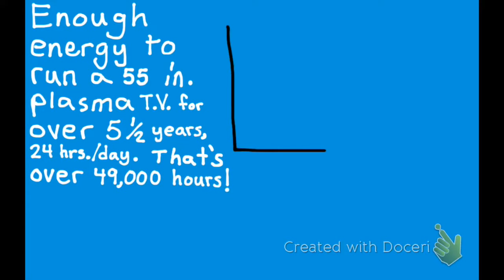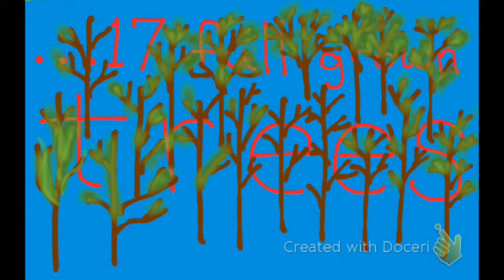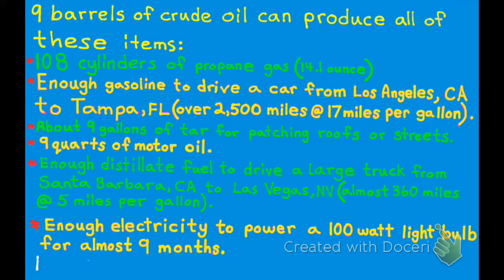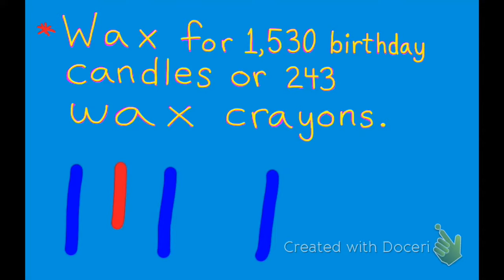Benefits of Recycling Office Paper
😉The many benefits of recycling paper. Recycling 1 ton of paper saves 17 mature trees.

Recycling 1 ton of office paper saves 7000 gallons of water.

Recycling 1 ton of office paper saves 3 cubic yards of landfill space.

Recycling 1 ton of office paper saves 9 barrels of oil, which translates to more than enough gasoline to drive a Toyota Prius from San Diego California to Mexico City, Mexico.

Recycling 1 ton of office paper saves 4100 kilowatt hours of electricity, enough energy to power the average American home for five months.

Producing recycled office paper requires about 60 percent of the energy used to make paper from virgin wood pulp. That saves about 40% of the energy used.

One ton of recycled office paper saves 4,100 Kwh of energy, 54 million BTU's of energy, enough to watch a 55 inch plasma television for over 49,000 hours (over 5 and a half years). 60 pounds of air pollutants from being released, 7,000 gallons of water, and 3.3 cubic yards of landfill space, and 9 barrels of oil.

9 barrels of crude oil alone can produce all of the items listed below:
Enough liquefied gases (such as propane) to fill 108 small (14.1 ounce) cylinders for home, camping or workshop use.
Enough gasoline to drive a medium-sized car (17 miles per gallon) over 2,520 miles), from Los Angeles, CA to Tampa, FL.
Asphalt to make about 9 gallons of tar for patching roofs or streets.
Lubricants to make about 9 quarts of motor oil.
Enough distillate fuel to drive a large truck (five miles per gallon) for almost 360 miles), from Santa Barbara, CA to Las Vegas, NV.
Nearly 630 kilowatt hours of electricity at a power plant generated by residual fuel. Enough to power a 100 watt light bulb for almost 9 months.
About 36 pounds of charcoal briquettes.
Wax for 1,530 birthday candles or 243 wax crayons.
In addition, there are enough petrochemicals left in that same barrel to provide the base for one of the following:

351 polyester shirts
6,750 pocket combs
54,860 toothbrushes
585 plastic dustpans
207 hula hoops
585 plastic drinking cups
1,755 one-cup measuring cups
99 plastic telephone housings
1,215 four-inch rubber balls
The lighter materials in a barrel are used mainly for paint thinners and dry-cleaning solvents and they can make nearly a quart (9 quarts) of one of these products. The miscellaneous fraction of what is left still contains enough by-products to be used in medicinal oils, still gas, road oil and plant condensates.

Thank you Patrons: Carlsbad Promotions